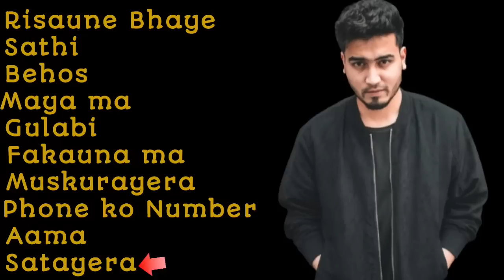Sushant KC Songs Collection 2022 || Jukebox || Sathi,Behos,Risaune Bhaye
Sushant KC Songs Collection 2022 || Jukebox

Youre Are The Reason Behind Your Success.

Song credits 🍁

Singer - Sushant KC
Song Name: Fakauna Ma

1.Risaune Bhaye
2.Sathi
3.Behos
4.Maya Ma
5.Gulabi
6.Fakauna Ma
7.Muskurayera
8.Phone Ko Number
9.Aama
10.Satayera